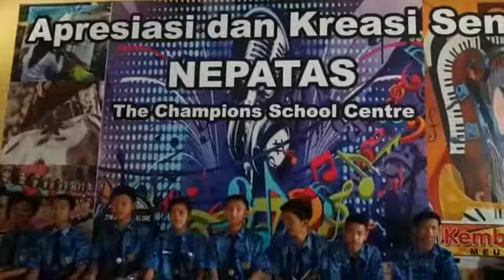LAGU NGARIUNG DI SMP DIIRINGI ALAT MUSIK RITMIS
Praktek Seni Budaya
Alat Musik mengiringi salah satu lagu NGARIUNG ciptaan ziwan.